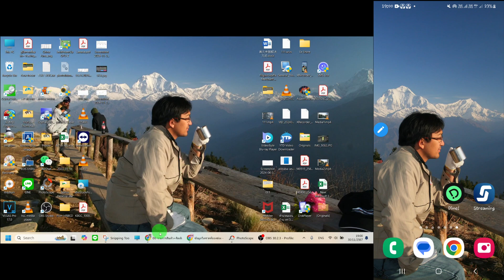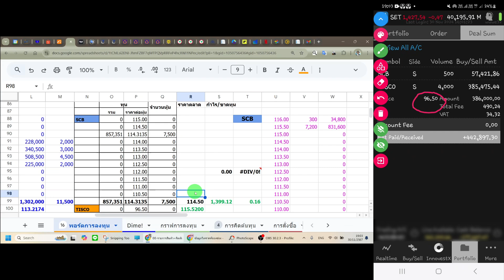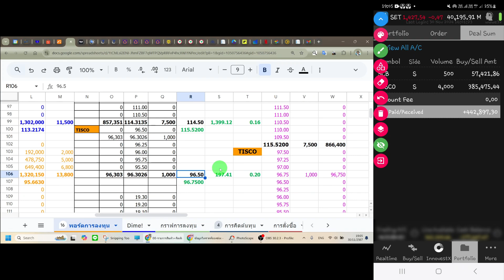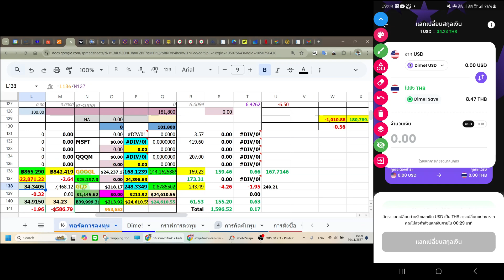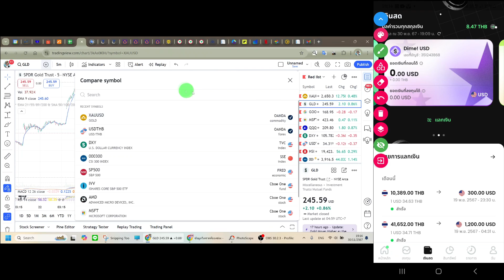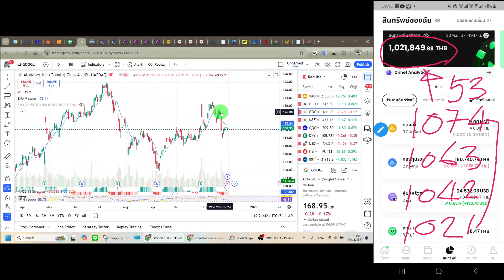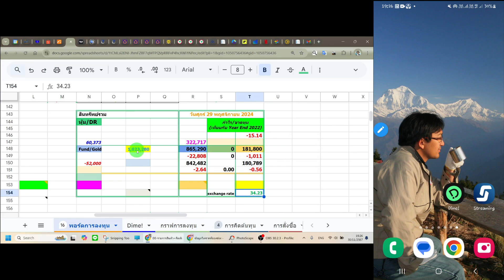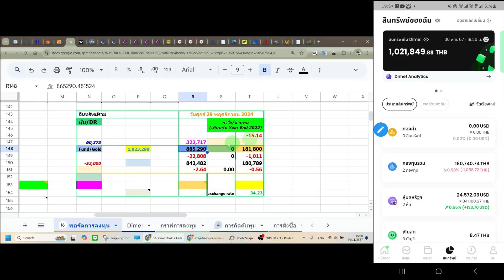พอร์ตลงทุนผม หุ้นไทยคือเดอะแบก ทองคำและหุ้นเมกาคือเดอะบูด 555